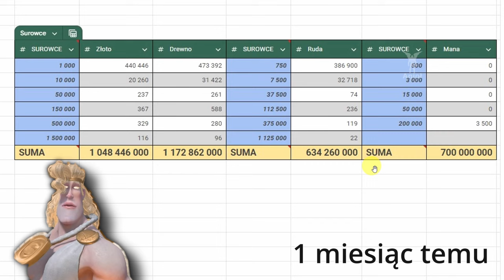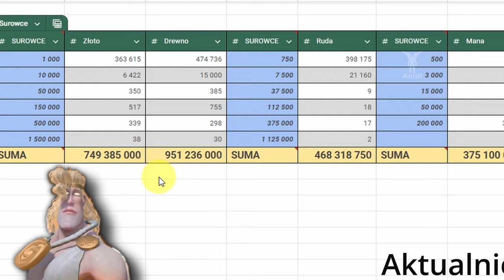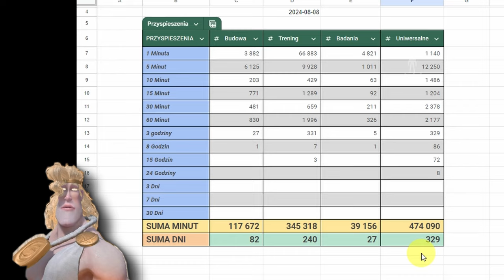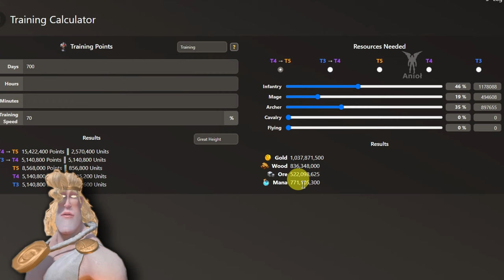Jak konto F2P poradziło sobie na pierwszym KvK? Przegląd konta F2P | Call of Dragons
Podsumowanie konta F2P i jego performance'u na pierwszym w historii KvK. (wcześniej były sezony)
Sezon 7 - 583 dzień.

🤫Innych brak

0:00 Intro
0:53 Moc konta F2P po 583 dniach
1:22 Osiągnięcia podboju jako F2P (zasługi)
2:04 Budynki - strzały strażnika i traktaty
3:40 Rankingi - pozycja konta F2p na KvK
4:50 VIP poziom członkostwa, Dni logowań
5:38 Artefakty konta F2P
6:12 Ile surowców kosztuje wojna?
8:00 Przyspieszenia konta F2P
9:17 Badania w drodze do T5
9:57 Turniej Czempionów pozycja F2P
10:45 Legiony i bohaterowie jakimi walczę
12:42 Szybcy łucznicy do zadań specjalnych
14:04 Prędkość magowie vs łucznicy
15:21 Bohaterowie konta F2P
16:04 Najlepsze pupile bojowe konta F2P
17:03 Sklep sezonowy - karty umiejętności